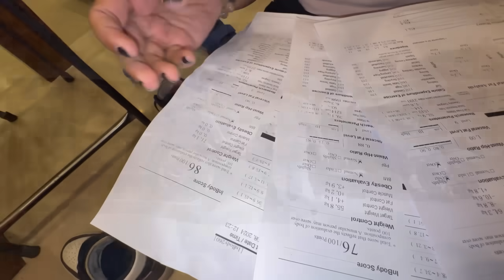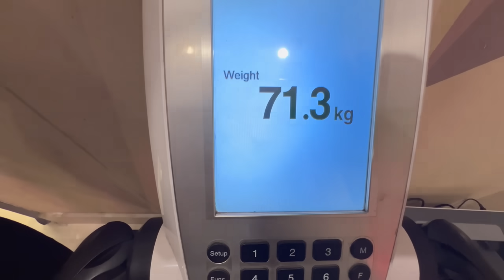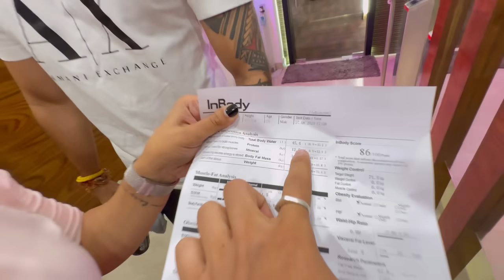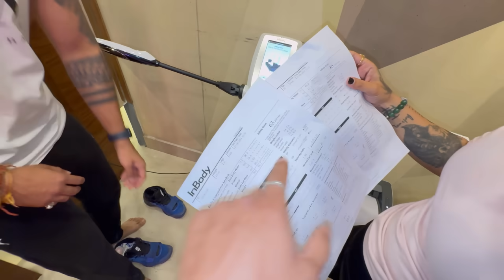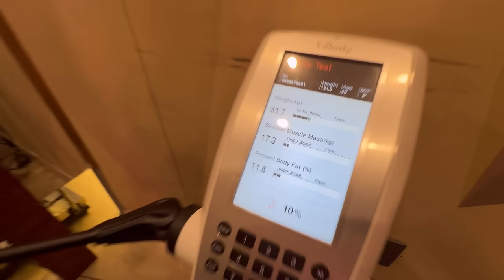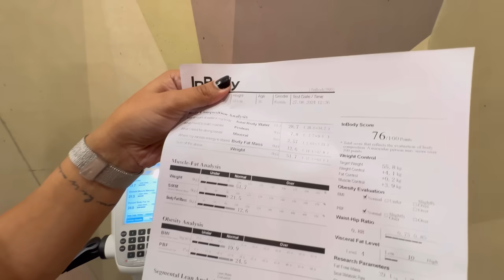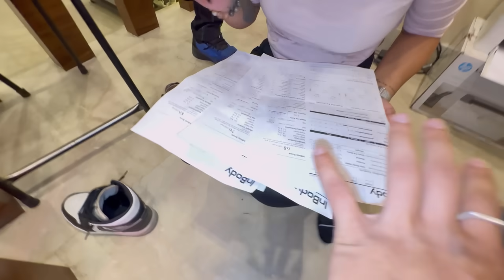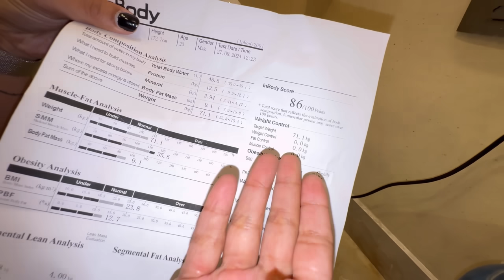Accident Hogaya😭 New Car One More😍 Long Trip Start on New Thar😍